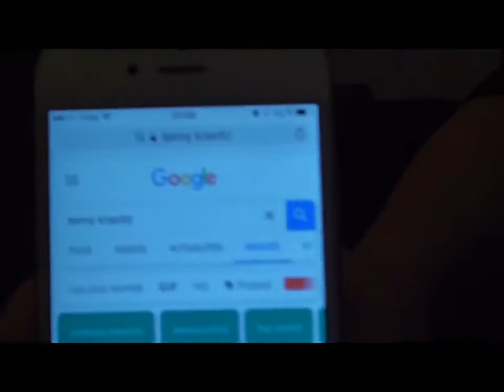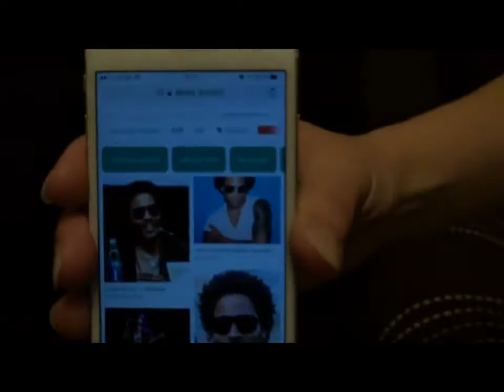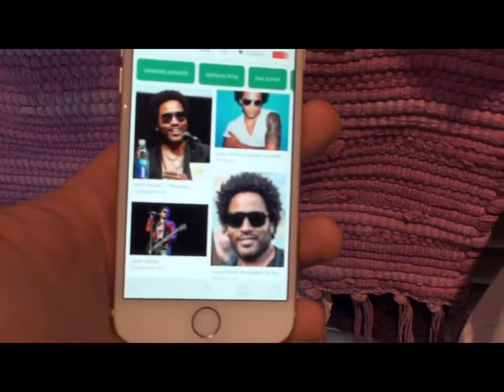43# Inject 2 Demo Google Images Magic Trick